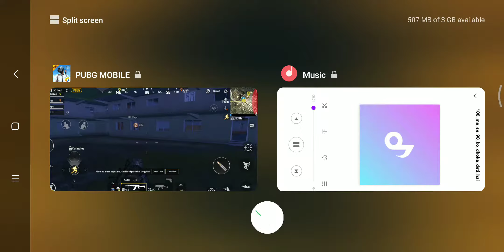Pubg Night Mode Use ,,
PUBG GAME